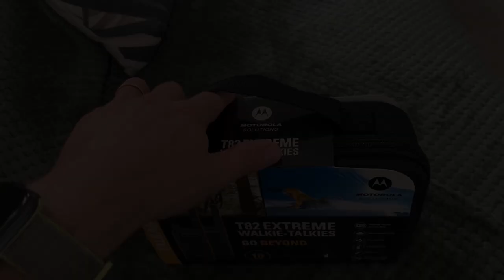Motorola T82 Extreme unboxing & real life range test